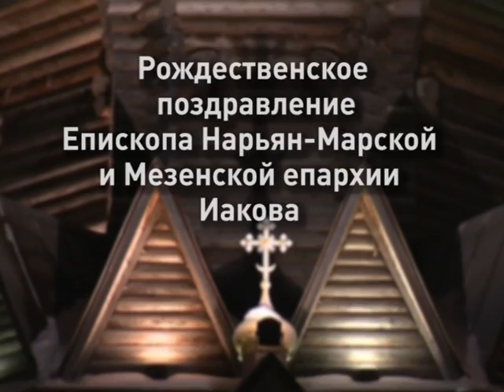Рождественское поздравление епископа Нарьян-Марской и Мезенской епархии Иакова с Рождеством